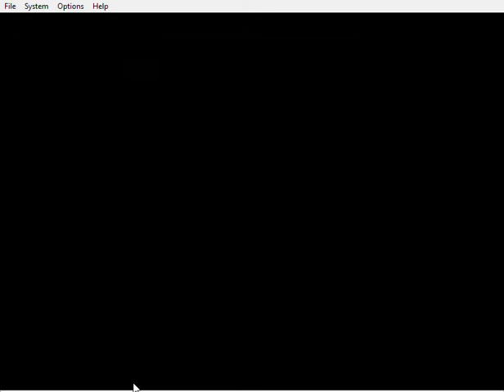Lucha Underground Mod | Angelico vs Marty the Moth | WWF No Mercy Game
This is Global Pro Wrestling Series i created as founder of GPW (fictional CAW promotion) I make in wrestling video games every year showcasing my roster.
GPW 2nd Official Theme - "The Departure by Sixlight"
GPIW Themes:
*Zachary Mellows Theme - "Sit Down Shut Up," by Hollow Point Heroes
*Kenneth Kowalcyzk & Azrael Yuri Theme - "Worst Mistake" by Five Fold
*Xander Benson Theme - "The Wicked Side of Me" by Cold Driven
*Devin Santos Theme - "Breaking Through" by The Wreckage
*CJ Harper & Jonnie Kodak Theme - "Nightmare" by Fight Like Sin
*Kimberly Webb Theme - "Destroy Your Masquerade" By Blameshift
*Levina Loka Theme - 3rd Theme - 'Got A Fever' by (Harlin James & Paul Lewis)
*Gabrielle Martinez Theme - "Tell Me It's Alright" by Blameshift
*Harmony's Theme - "Neon Sky - Violated (Blue Stahli ULTRAnumb remix)"
*Valerie Stones Theme - "Fire" By Pvris
*Rebelion Plague (Carlos & Jose) Theme - "Machine (Nightcore Remix)" by Pandorum
*Christina Mellows Theme - "Love Bites, So Do I" by Halestorm
*Melyssa Styles Theme - "End Of Me" By Ashes Remain
*Big Bad Lilith Theme - "Cadaverous EP" by Kai Wachi
*Aiden Droese Theme - "The Secret" By Our Waking Hour
*Lightning Laura theme - "New Rules (Alison Wonderland Remix)" by Dua Lipa
*Daisy Starr Theme - "Mein Kommandant" by Hanzel n Gretyl
*Angus Theme - "The Suffering" by Panic Era
*Beck Hawthorne theme - "Bury Me Alive" by Days Of Jupiter
*Gloria Dallas theme - "Mz. Hyde" by Halestorm
*Alexis Diamond theme - "Ghosts" by Malik Bash
*Chase Cannon theme - "Will Smith - Fresh Prince Of Bel Air (Le Boeuf Remix)"
*Rockin Rachelle Theme - "Teen Titans (Trap Remix)"
*Mistie Sparks Theme - "The Pink Panther Theme Song Remix"
*Tammera Hunter - "Misery Business (Thoreau Trap Remix)" by Paramore
*Yosef Calyx Theme - "Step Back" by FiveFold
*Richie Kortje Theme - "Fireflies" by Breaking Through
*Eliza Summers Theme - "Who We Are" by Panic Era
*Amy Mercado Theme -  "[Electro House] Virtual Riot - Energy Drink"
*Stella Theme - "South Park Theme (Remix Maniacs Trap Remix)"
*Violet Blaze Theme - "Focus (Muffin Remix)" by Ariana Grande
*HayLei Theme - "[DnB] Nagi Yanagi - Zoetrope (Void Multiplex remix)"
*Ace Surfer Theme - "Disturbed - Down With The Sickness (SubVibe Dubstep Remix)"
*Marvin Beret Theme - "Alex Beroza - I got the swag"
*Ariella Theme - "Anne Marie - Ciao Adios (Decoy! Remix)"
*Sonya Thicke Theme - "J.cole type beat - Greatness l Accent beats l Instrumental"
*Brent Cage Theme- "Fall Out Boy - Light Em Up (M16 Drum & Bass Remix)"
*Axel Pride, Riley Price, Ryder Flash Theme - "Hollow Point Heroes - Cut The Ties"
*Ryanne Gold Theme - "Clean Bandit - Rockabye ft. Sean Paul & Anne-Marie (SHAKED Remix)"
*Larissa Sunflower Theme - "Rita Ora - How We Do (Jump Smokers Remix)"
*Maximus Theme- "Seconds Away" - by Dissent"
*Aaron Adams Theme - "DJ Fresh vs Diplo - Bang Bang (René LaVice's Trigger Happy Remix) [Audio]"
*Sophia Locket Theme - "Sexy Movimiento" by Wisin and Yandel
*Rose Valentine Theme - "Rose Pedal Syndrom; GPIW Theme"
*Lori Lane Theme - "Tiesto & KSHMR feat. VASSY - Secrets (Instant Party! Trap Remix) [Bass Boosted]"
*Jimmy Knuckles Theme - "Hollow Point Heroes - Red Light"
*Casandra Theme - "Mother Russia Bleeds Soundtrack - Mother Russia Bleeds"
*Viktor Cross Theme - "Hollow Point Heroes - Calm Before the Storm"
*Jakson Moon Theme - "Cenacle - A Shadow Behind (Non Copyrighted Rock)"
*Ethan DelGotti & Randall De'Vecki Theme - "Forget You by Digital Summer"
*Andrew Peace Theme - "Seconds Away - Dead Wrong"
*Ignacio Nunez Theme - "Emergent - Dead Letters"
*Ali Lover Theme - "GPIW Theme - Blast Off"
*Jade Moregan Theme - "All Summer Long"
*Jessicka Bloom Theme - "TOP SPIN - JILLIAN HALL 1st theme"
*The Kaos Twins (Kayci & Krissy) Theme - "GPW Theme - Intellectual Malfunction"
*Tom Wolfe Theme - "Awake by Down in Ashes"
*Lucas Sins Theme - "No Ghost by Fight Like Sin"
*Chen Lee Theme- "Fight Like Sin - Ever Hopeless"
*Britney Green Theme - "Remix Shake Yo Tail"
*Tyler Hawke Theme - "Chrysalis - My Eternity"
*Kya Kiss Theme - "You Make The Rain Fall - DJ Michael Trush Remix by Kevin Rudolf Ft. Flo-Rida"
*Colin & Cooper Thicke Theme - "Chrysalis - Out Of My Hands"
*Melanie Caso Theme - "Pretty Girl (Cheat Codes x Cade Remix) by Maggie Lindemann"
*David Holmes Theme - "Veins by Down in Ashes"